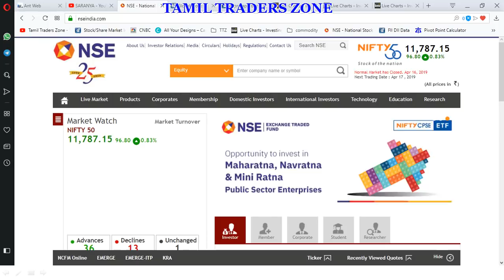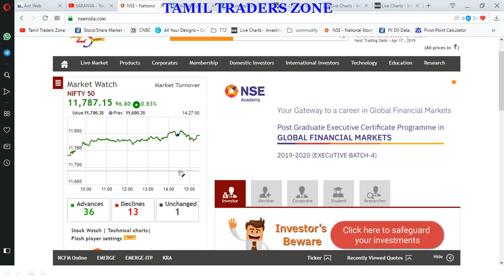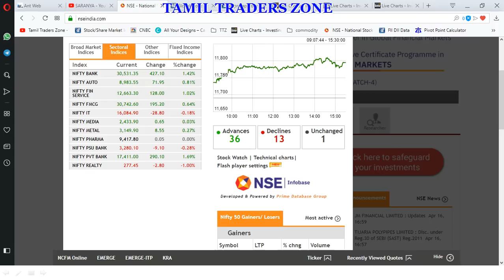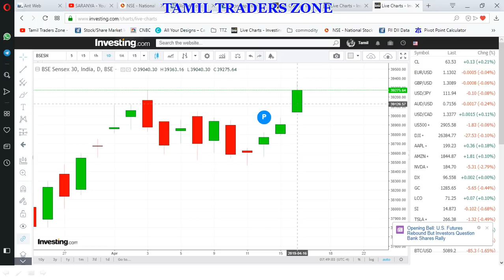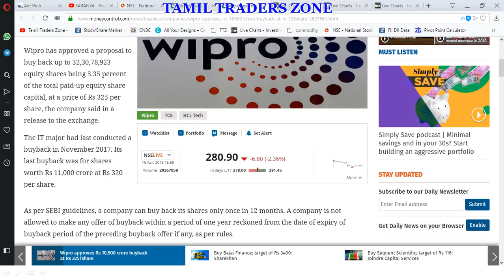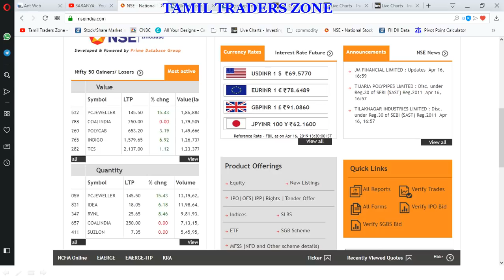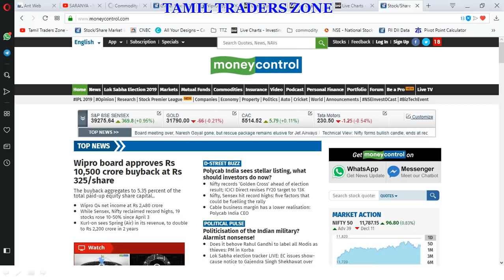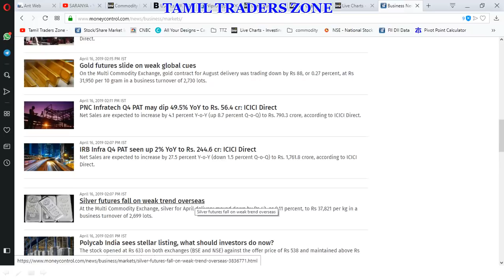16.04.2019- EQUITY MARKET POST DATA|PC JEWELLER 19% உயர்வு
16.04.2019- EQUITY MARKET POST DATA|PC JEWELLER 19% உயர்வு

12 previous sessions

Rally in private banks and positive Asian cues lifted sentiment.

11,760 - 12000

For time being, he advised traders to ride this up move with a stop below 11,700 on closing basis and look for targets close 12,000 levels.